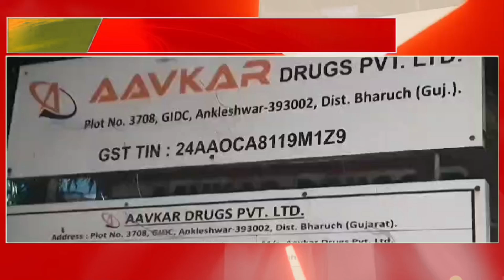અંકલેશ્વર જીઆઈડીસીની આવકાર ડ્રગ્સ પ્રા.લિ કંપનીમાં દિલ્હી અને ગુજરાત પોલીસે સંયુક્ત ઓપરેશન